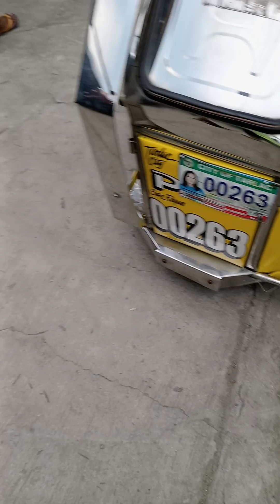Honda tmx155 na gang 20 lng takbo wala man binili naging ok na😱